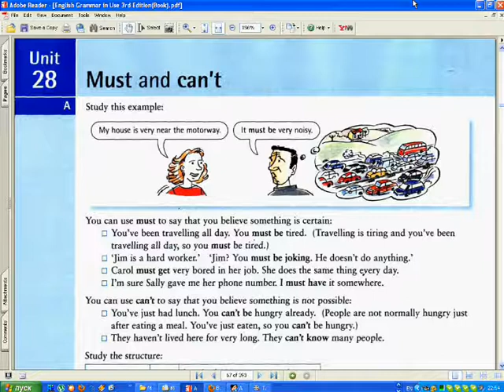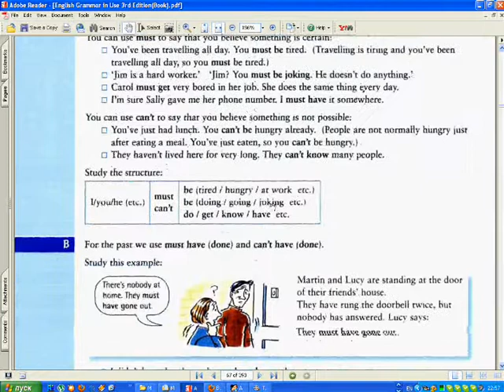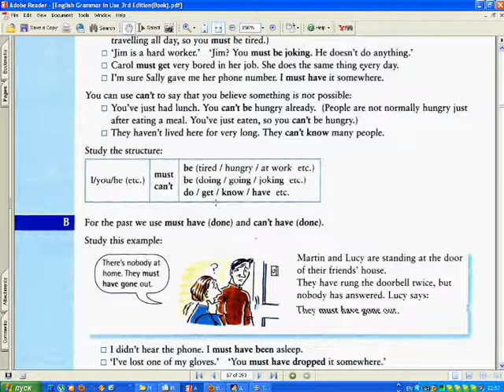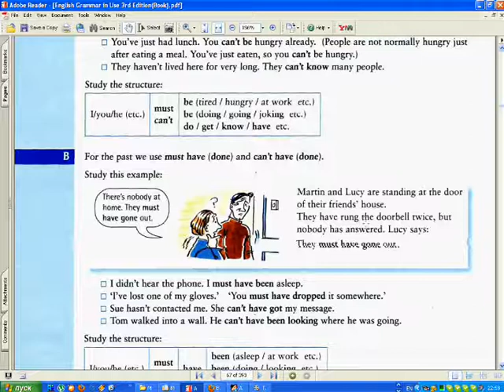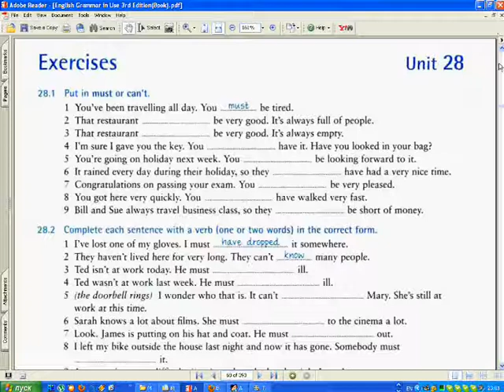in use grammar видеоурок 28.